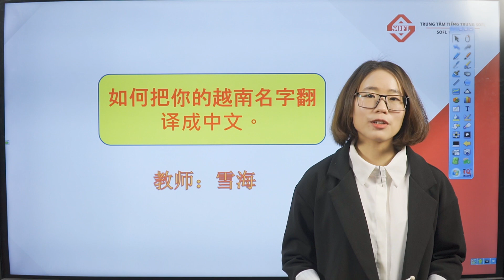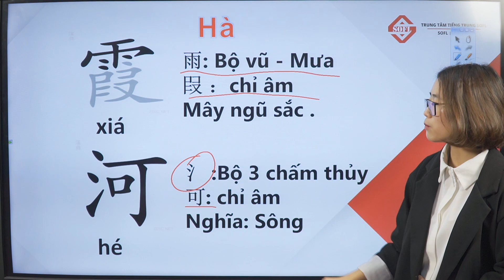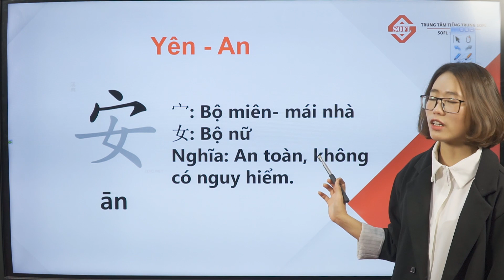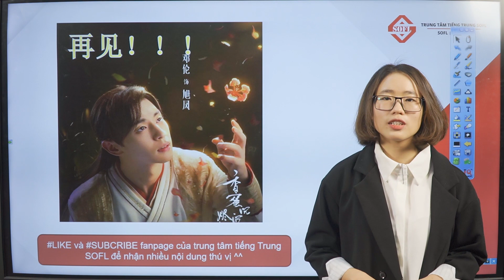Cách "Dịch tên tiếng Việt sang tiếng Trung" dễ dàng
Cách dịch tên tiếng Việt sang tên tiếng Trung

Bạn đã biết tên của bạn dịch sang tiếng Trung là gì chưa? ý nghĩ tên bạn là gì? Video hôm nay, cô Tuyết Hải sẽ giúp bạn chuyển đổi tên của bạn sang tên tiếng Trung dễ dàng.

Khi chuyển đổi tên tiếng Việt sang tên tiếng Trung người ta sẽ chọn những chữ Hán nào có nghĩa tốt và có âm Hán Việt tương ứng với các tên bạn đang có.

Cùng theo dõi cô Tuyết Hải chia sẻ để có nhiều bài học bổ ích và thú vị hơn nữa nhé.

Trung tâm tiếng Trung SOFL

Kênh youtube chuyên đăng tải các video chia sẻ bài học tiếng Trung chủ đề giao tiếp, luyện thi HSK do cô giảng viên tại SOFL thực hiện.

Hy vọng mỗi video của trung tâm tiếng Trung SOFL sẽ giúp bạn có thêm nhiều kiến thức, nhanh chóng bước đến con đường chinh phục tiếng Trung.

Cùng tham gia cộng đồng học tiếng Trung của SOFL

SOFL - TIẾP CẬN NGÔN NGỮ ~ CHẠM ĐỈNH THÀNH CÔNG